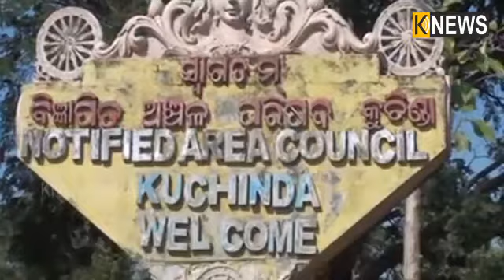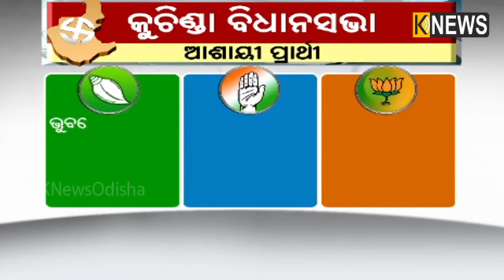2019 ବିଧାନସଭା ନିର୍ବାଚନରେ କୁଚିଣ୍ଡା ଆସନ କାହା ହାତକୁ ଯିବ || Knews Odisha